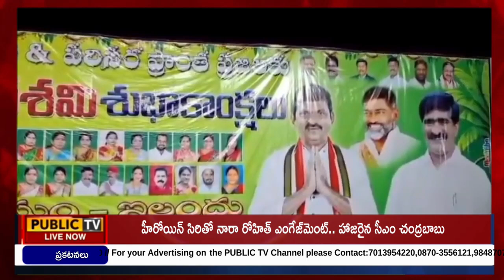కొత్తగూడెం జిల్లా ఇల్లందులో అంగరంగ వైభవంగా దసరా ఉత్సవాలు జరిగాయి || Public TV